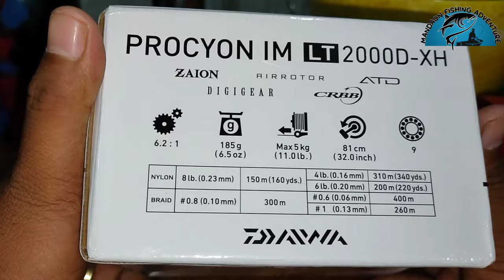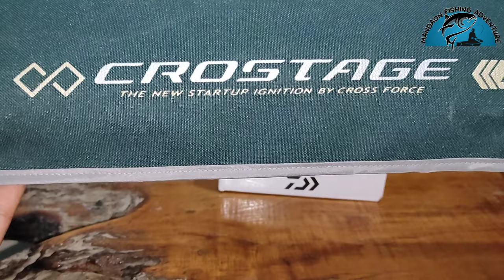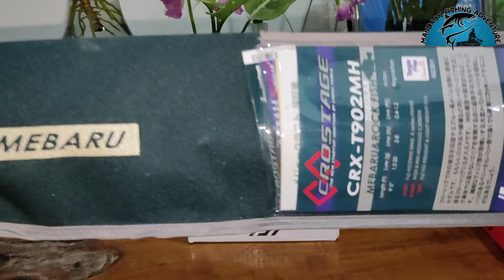Major craft crostage crx T902MH Field test and Daiwa im procyon lt 2000D-xh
my first twin hook up and first mamaw kingfish,,,

ito yung fishing adventure ko na talamak sa dynamite fishing ang spot.